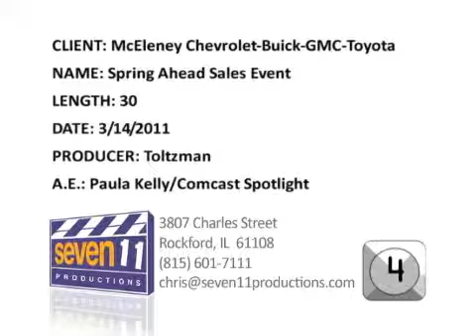McEleney March 2011 GM Offers TV ad